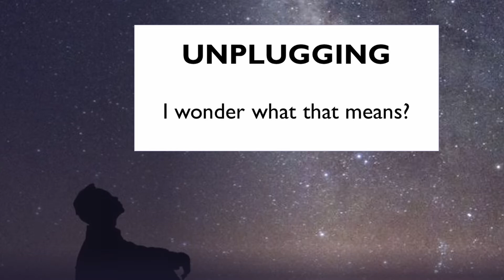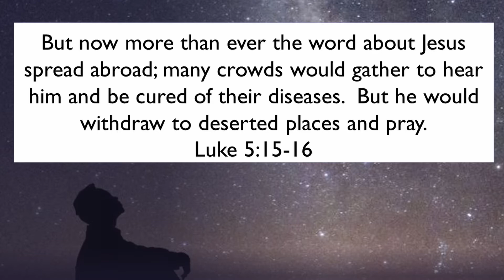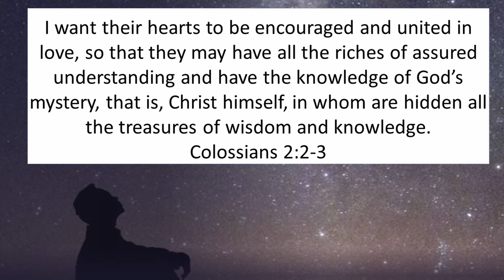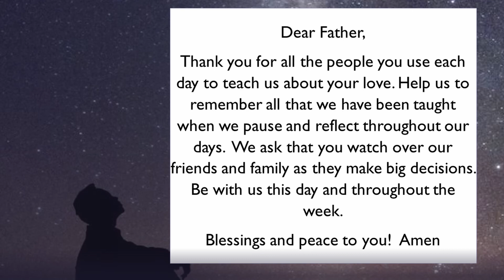Spiritual Practices for Families - Unplugging